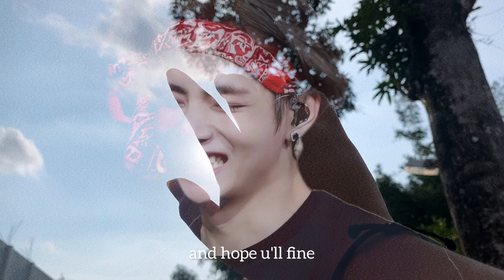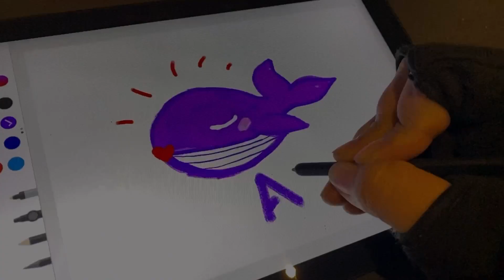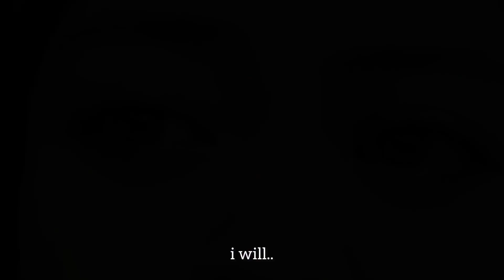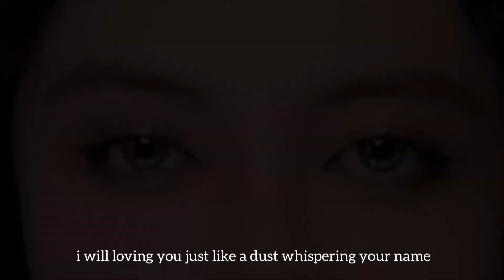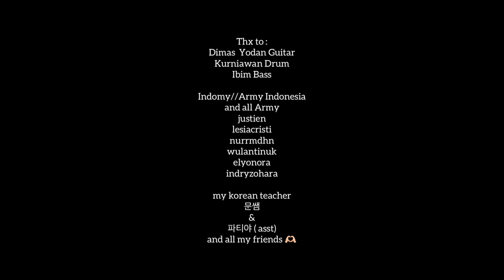Faraesha - You ( A love song From Army to BTS ~ Music Video Official )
Faraesha -  You
Ciptaan  : Faraesha Nunna
Arranger : Dimas Yodan
Guitarist : Dimas Yodan
Bassist   : Ibimisme
Drumer   :  Kurniawan clay
Editor      : Faraesha
Studio recording : Faracolle studio recording by faraesha

publisher : Believe Music

Faraesha - You

maybe it's past ...
too late... to close my eyes
just to see your smile
and hope u'll fine

u're my sunshine ,i'm the moon...
shine on your dreams
손이 닿지 않는 ( Soni Dachi anneun / that i can't reach )
언제까지나 (Onjekajina / forever )

지금 아니면 10년 후에요 (  jigeum animyon simyon hueyo /now or 10 years later )
영원히 너와 함께 할 거야 ( Yowonhi nowa hamke halkoya / i'll be here forever ever after )

reff:
일어났어 노래 해  ( ironaso , noraehae / wakeup and singing  )
내 손을 잡았어 ( nae soneul jabasso / and hold my hand  )
u're not a lonely whale anymore
i'm here... i'm here like a thousand starlight in the ocean...
그들의 말을 듣지 마라 ( keudeure mareul deutchi mara / don't listen what they say)
슬픔을 잊어라 ( sulpumul ijora / forget your sorrows  )
i will ... i will loving you just like a dust whispering your name

indonesian version :

mungkin ini sudah berlalu...
terlalu lambat... untuk menutup mata
hanya untuk melihat senyummu
dan berharap kamu baik baik saja

kamu cahaya matahariku , dan aku (seperti) bulan
yg memberikan cahaya pada mimpi mimpimu
sampai kapanpun
tak dapat ku gapai

sekarang ataupun 10 tahun yang akan datang
aku akan bersamamu selamanya

bangun ,  bernyanyilah
genggamlah tanganku
karna kamu bukanlah seekor paus ( whale52 ) yg kesepian lagi
aku disini. aku disini seperti jutaan cahaya bintang di lautan

jangan dengarkan apa kata mereka,
lupakan kesedihanmu
aku akan. aku akan mencintaimu seperti debu yang membisikkan namamu ...

Army mencintai bangtan meskipun hanya terasa seperti debu yg berbisik

kalau kamu seorang army pasti paham cerita yg ku sampaikan dalam lagu ini💜
Borahae Ami💜Borahae Bangtan

Kalo suka sama coverannya jangan lupa di Like, kalo mau lagu favoritenya Nuna bawain kalian tinggal tulis lagunya di kolom komentar , dan jangan lupa nyalain Loncengnya ya biar kalian ga ketinggalan coveran aku yang bakal aku upload tiap hari !!!